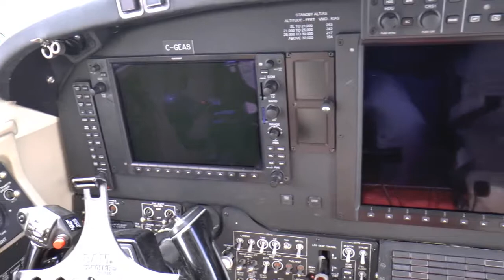SP160701 Video King Air 350.wmv